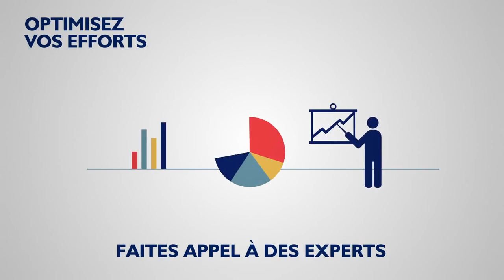SBO33 PRESENT - Quatre étapes clés pour réussir en ligne.mp4